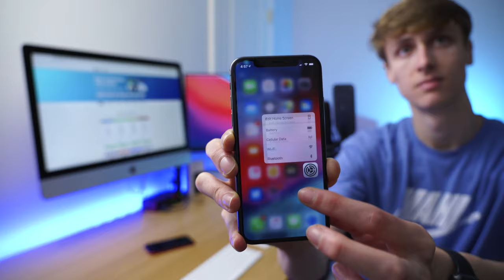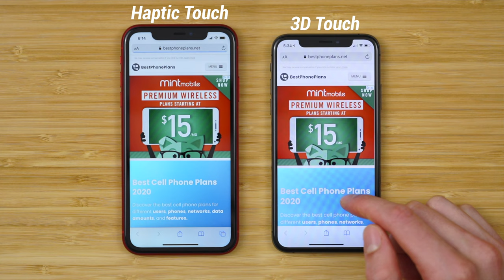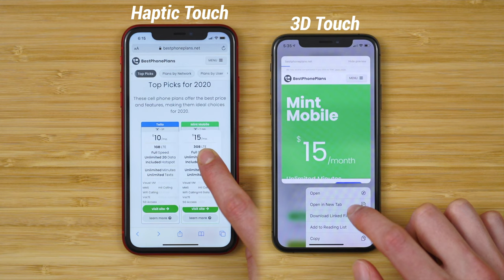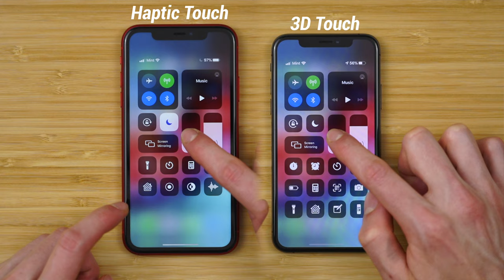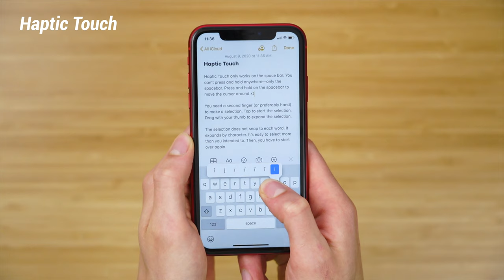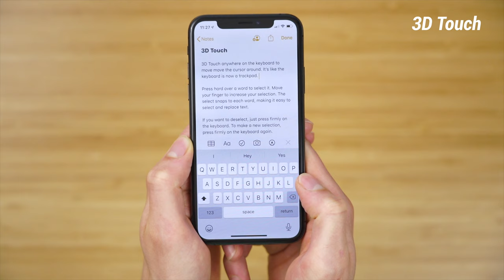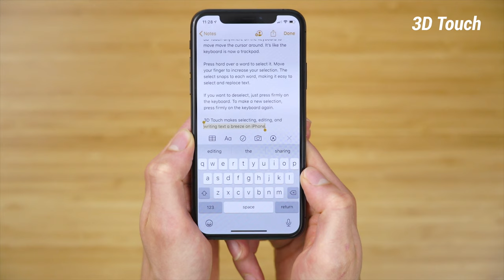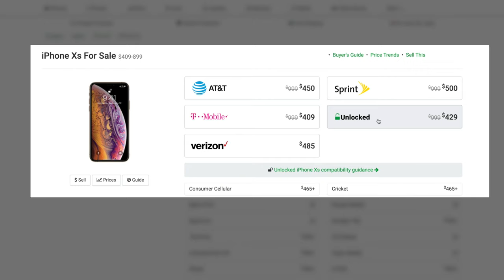3D Touch vs. Haptic Touch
Thanks to 3D Touch technology, the iPhone XS is up to 2x faster than iPhone 11 and iPhone 11 Pro at basic, everyday tasks.

🕑 TIMESTAMPS
Intro - 00:00
3D Touch Explained - 0:20
Haptic Touch Explained - 1:04
3D Touch vs Haptic Touch Speed Test - 1:44
Why this is important - 4:09
3D Touch vs Haptic Touch Text Editing & Selection - 4:29
Apple, please bring back 3D Touch - 6:17
Where to buy iPhone XS for cheap - 6:48
Hit the like button if you found this helpful - 7:03

🎥 Enable HD Video Streaming on ALL PLANS Using a VPN

📲 PROTECT YOUR PHONE
• Spigen Ultra Hybrid clear case
• Ghostek Covert clear case
• Mujjo Full Leather case
• Spigen Tempered Glass Screen Protector

🔌 CHARGE YOUR PHONE
• Apple 20W USB-C power adapter
• Anker Nano USB-C Fast charger

Reach Mobile - $20 off using code “stetsdogg”
Tello - $10 off using code “P34BBHFB”